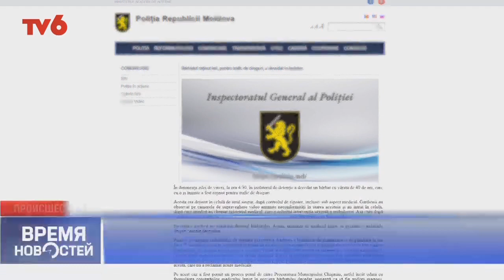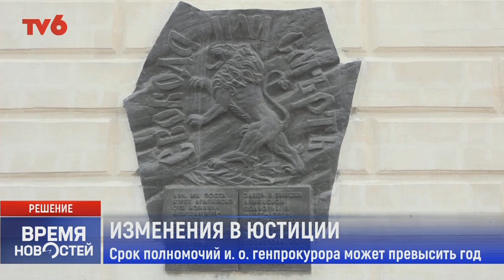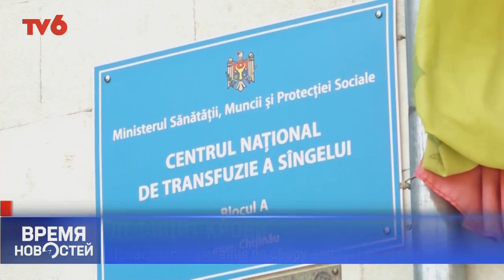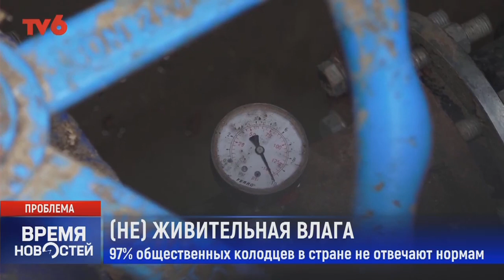Время Новостей на TV6 2022-09-23 | 15:00